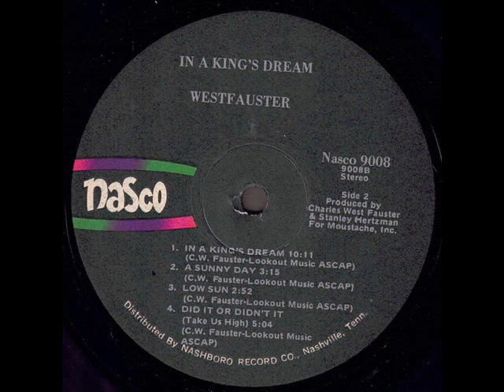Westfauster "In A King's Dream" 1971 *Low Sun*